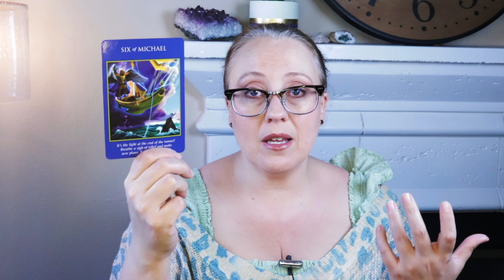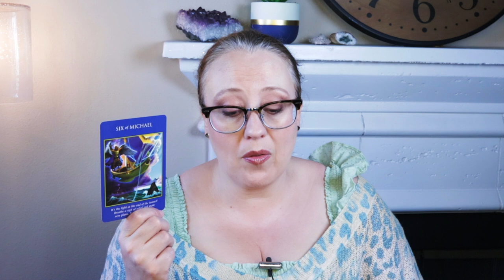FINALLY! SOME GOOD STUFF ROLLING IN